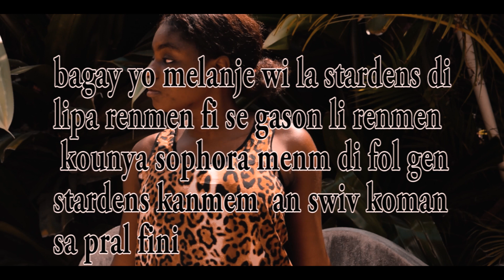(Corrier Jackson)POUVWA LANMOU ÉPISODE #8 KENZO/STARDENS/SOPHORA/MINO/MARIA/NEYJIE/CODIO/Billy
sinema ayisyen